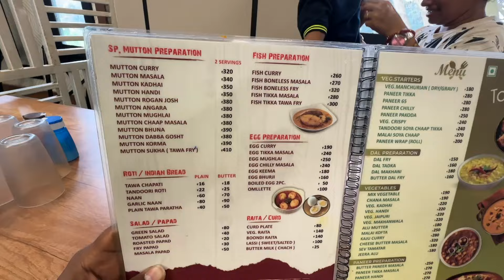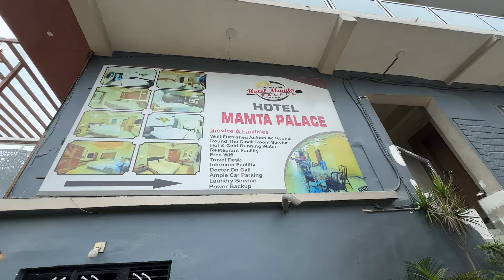Mount Abu Rajasthan Food | Anchor Subham Vlogs